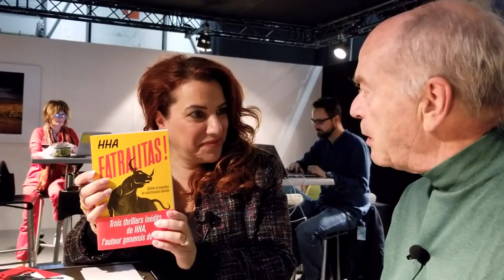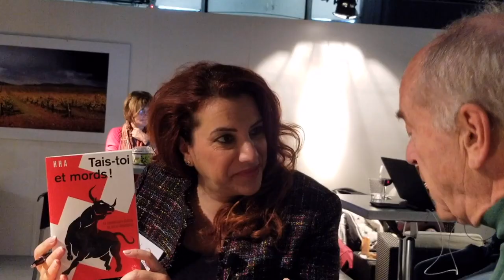Henri Aeby à Palexpo au Salon du Livre de Genève : Tais-toi et mords - HHA Editions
Henri Aeby interviewé à Palexpo au Salon du Livre de Genève pour son livre Tais-toi et mords ! aux éditions HHA, au Salon du livre de Genève à Palexpo avec le Club du Livre

Remerciements
SALON DU LIVRE DE GENEVE @salondulivregeneve  Palexpo @palexpo Laurence Brenner, Maud Couturier
Prod/Post-prod Interview de l'Auteur : Aurelie Garcia, Reportage Suisse Romande